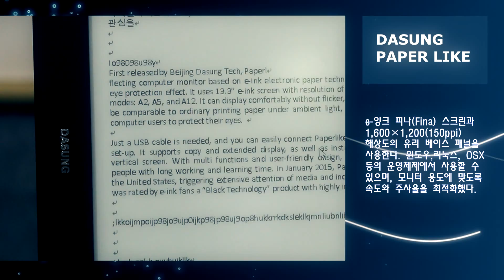한국신문방송인클럽강원구본부장 페이퍼라이크